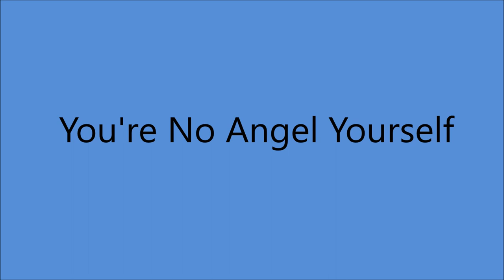Kitty Wells - You're No Angel Yourself [1968].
[Written by  Jim Anglin]

 From LP "Guilty Street" [1968].

Kitty Wells [vcl solo - TWO VOICES]  others unknown.